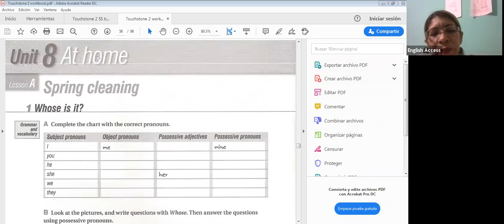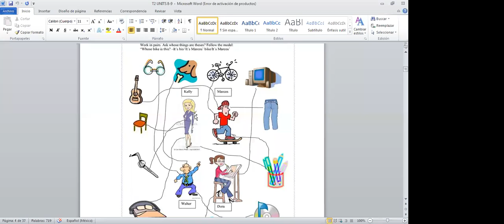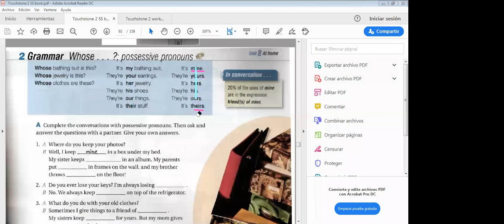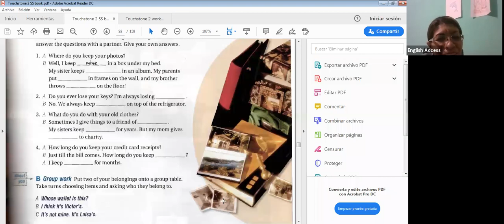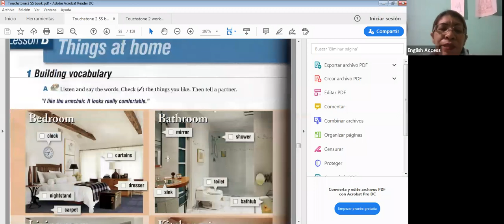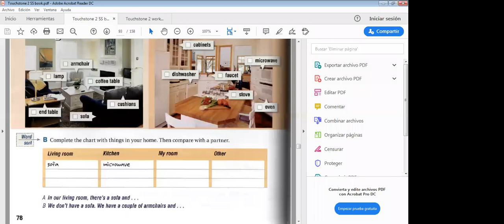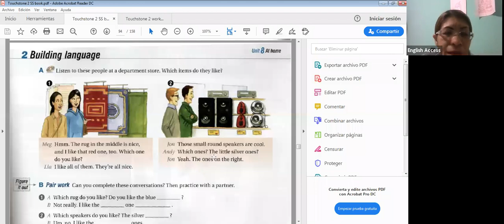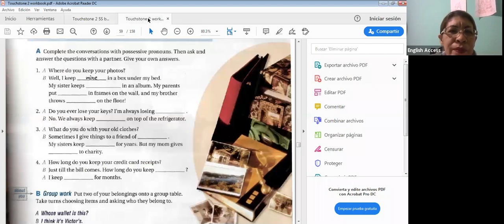TOUCHSTONE 2 T. NANCY 4:30-6:00 PM 28 julio 2020